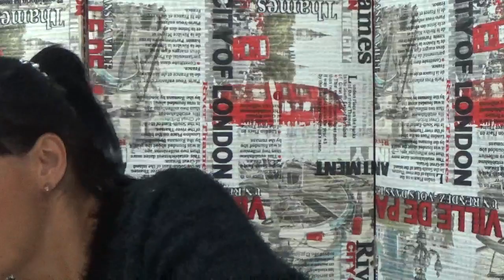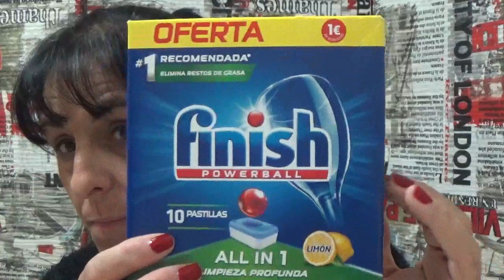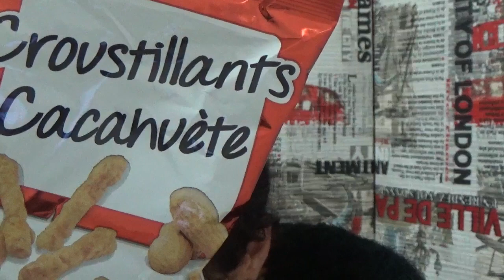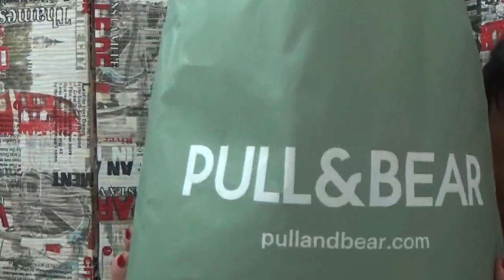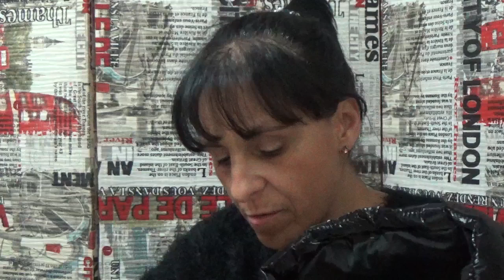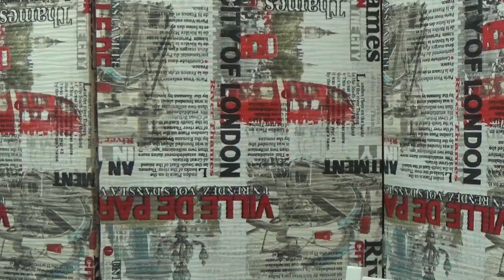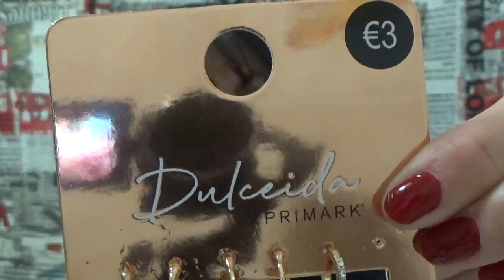COMPRAS EN PRIMARK Y MAS